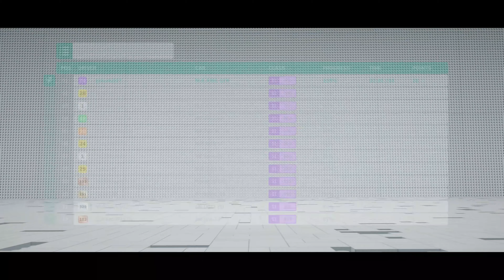Mercedes AMG GTR- Forza Horizon 4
Race Gameplay